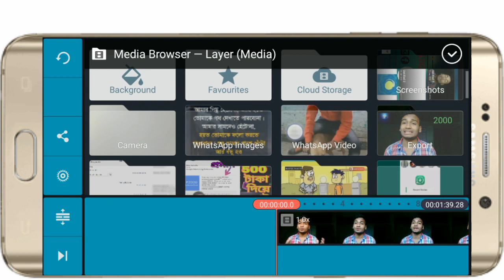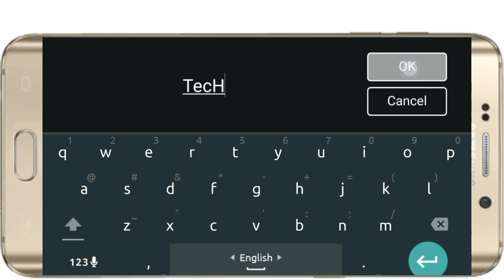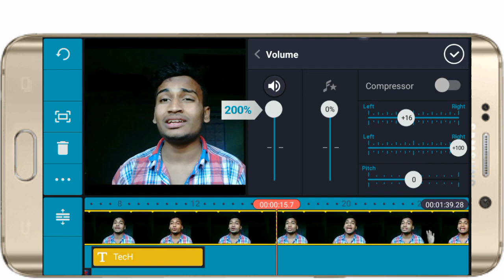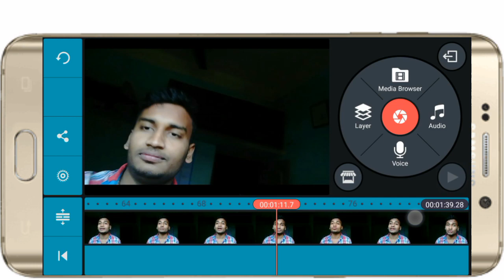Best Video Editing App in Android Kinemaster Basic Tutorial in bangla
kinemaster basic tutorial.See that video to learning editing in android mobile like a pro.Kinemaster is best video editing app in Android mobile.
So If You interested in video editing in android then kinemaster is best sollution.

apni Jodi video edit korte chan tahole kinemaster sobcheye valo.
ami ei video te dekhiyechi kichu basic kichu edit er option
apni jodi youtuber hon abong android mobile theke youtube koren tahole kinemaster hoche sobcheye valo

How to edit in kinemaster like a pro watch that video and you will know.

Like Share Support